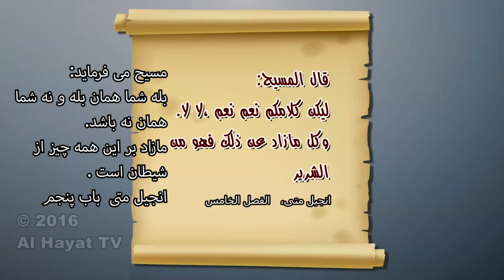دکتر.. سام و اسلام ، قسمت اول فارسي Dr Sam and Islam episode 1